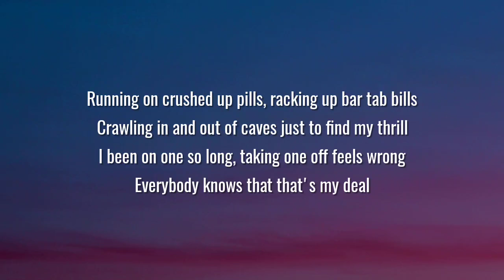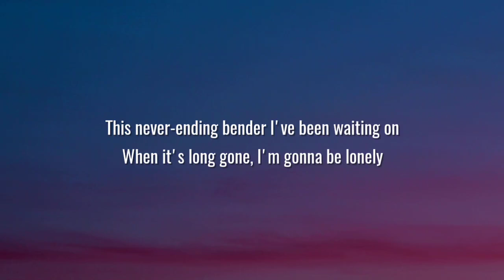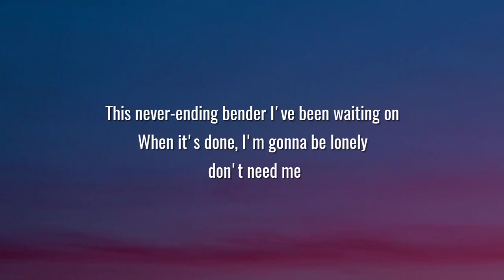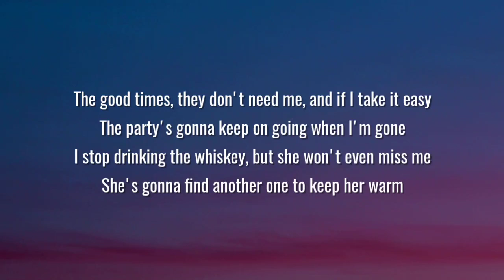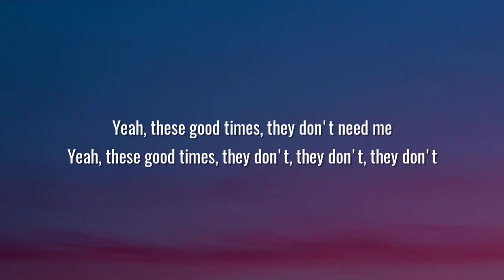Koe Wetzel - Good Times (Lyrics)